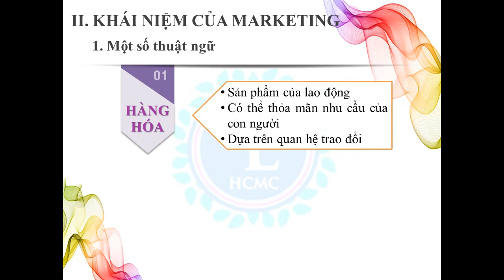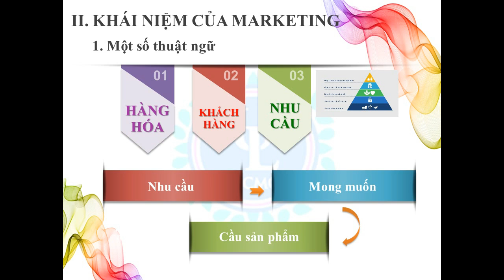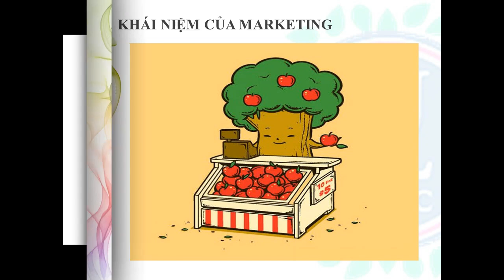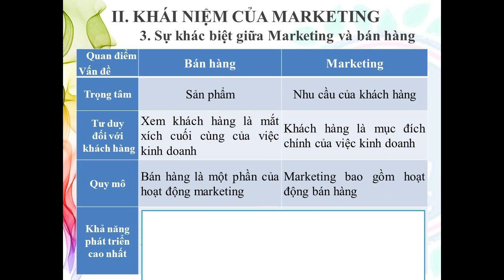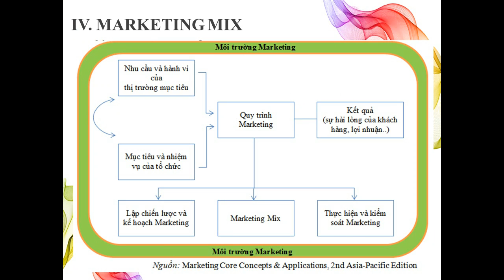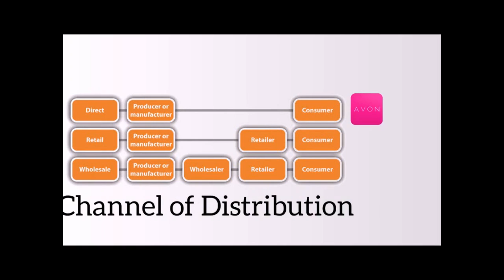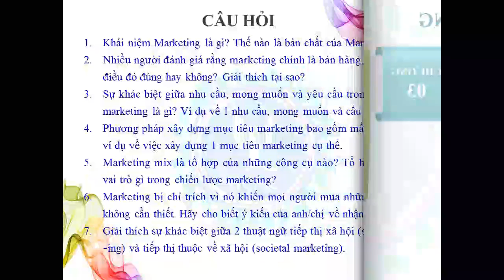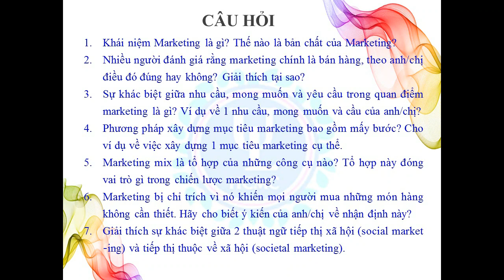Marketing căn bản - Chuong 1 - Tiet 2 & 3 - Đại học Luật - Tp. Hồ Chí Minh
Marketing căn bản - Chuong 1 - Tiet 2 & 3